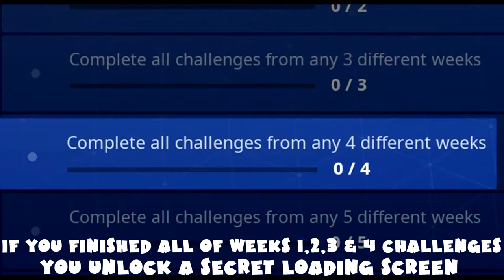(Chapter 1) SECRET Banner Week 4 - Hunting Party Challenge Guide - Fortnite Battle Royale Season 6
The Hunting Party Challenge is just like last Season's Road Trip and the previous Blockbuster Challenge, it requires you to complete ALL challenges of weeks 1,2,3 & 4,  once you complete it you unlock a loading screen, in it there's a banner hidden, it takes you to Paradise Palms, no battle star this week... cool, just like the Road Trip/Blockbuster Challenge after 7 weeks we'll get a new Secret Skin.